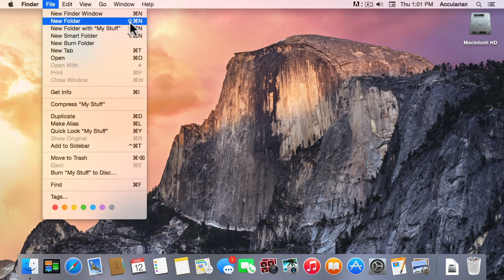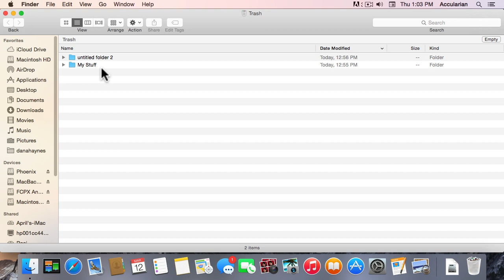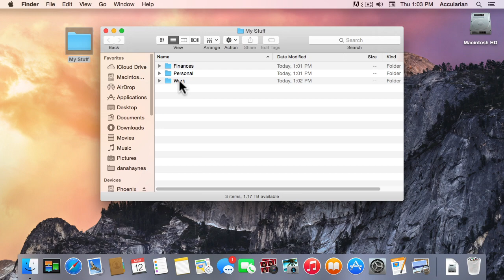Macintosh Folders 101 - MCS005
- Folders on the Macintosh are analogous to folders in a filing cabinet. Your Hard Drive is your filing cabinet so folders and documents reside on the HD. Even the Trash is part of the HD. The Desktop is actually a folder that stays open all the time.

In this lesson, you're gonna learn all about Folders!